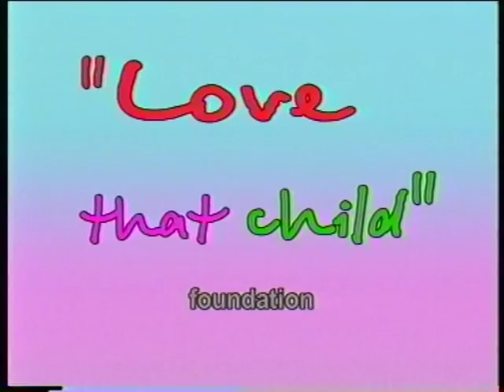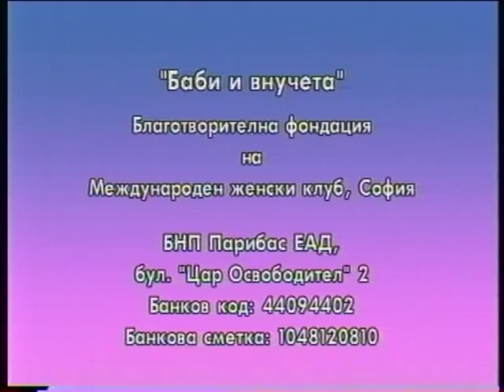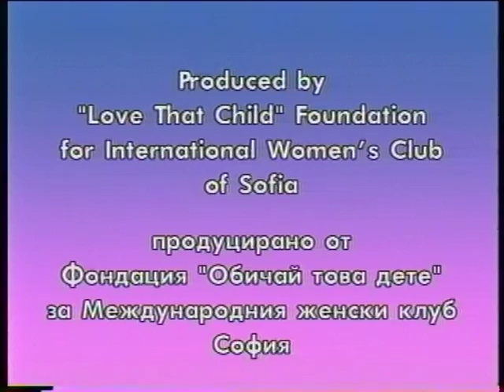Babas and Babies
Bulgarian pensioners take care of children living in orphanages and homes for children with disabilities. Produced for the International Women's Club (Sofia). These projects are ongoing.